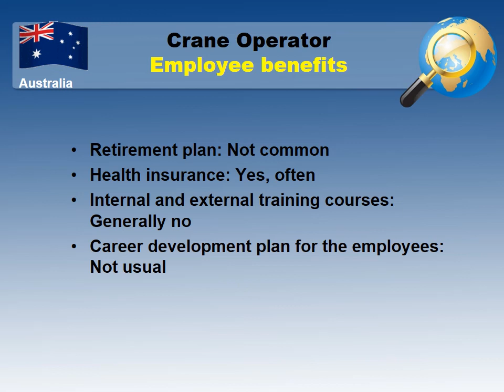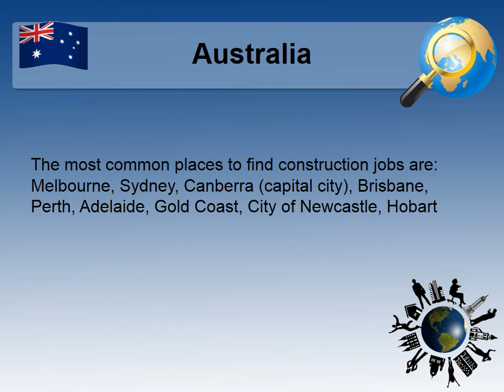Crane Operator Salary in Australia - Jobs and Wages in Australia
What salary does Crane Operator earn in Australia?
How to find a job as Crane Operator in Australia?

Average salary in Australia and Average salary for Crane Operator in Australia comparision.

The most common places and cities in Australia to find a job
Typical job requirements for Crane Operator in Australia
Working hours and paid leave system in Australia
Employee benefits for a Crane Operator in Australia
Job types for a profession - Crane Operator